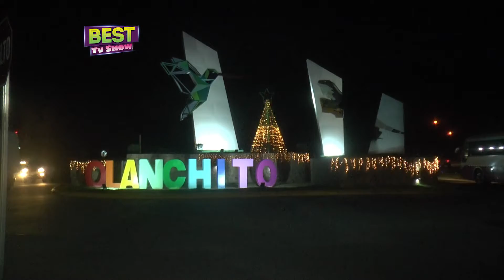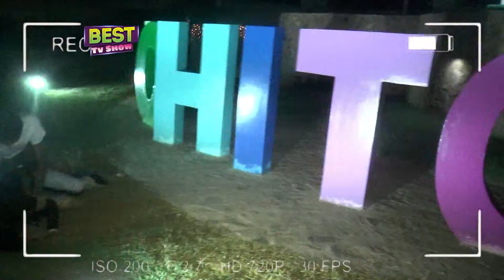PINOLIO Y CHELE ROTONDA BEST TV SHOW